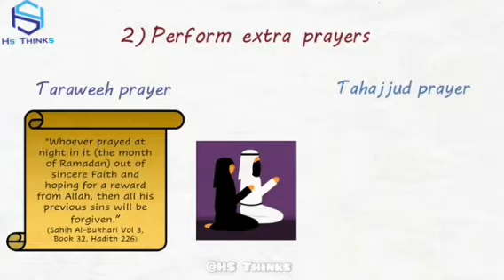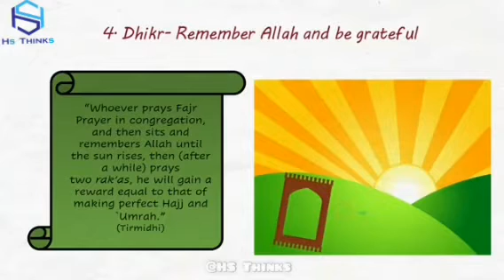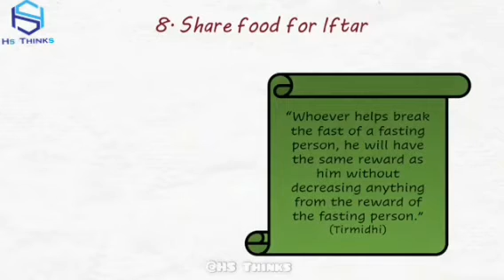Ramadan 2021 | Good Deeds In Ramadan-HSThinks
The Islamic calendar follows the phases of the moon, commonly known as the lunar cycle. As a result, the Holy month of Ramadan falls approximately 10 days earlier each year in the Gregorian calendar. The Ramadan start date for 2021 is expected to begin on Monday 12th April 2021, following the sighting of the moon over Mecca. Lasting for 30 days, Ramadan will end on Tuesday 11th May 2021, with the celebratory days of Eid al-Fitr starting on Wednesday 12th May 2021 or Thursday 13th May 2021.